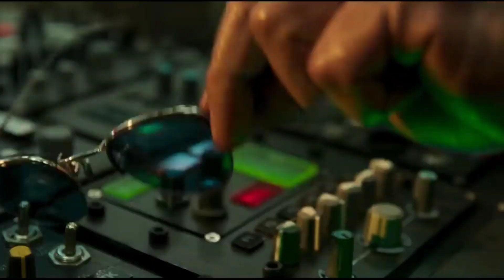Salman Khan Cameo😱 | PATHAAN | Shah Rukh Khan | Deepika Padukone | Movie Details | Budget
Pathan Full Movie | Shah Rukh Khan | Deepika Padukone | Movie Details | Budget